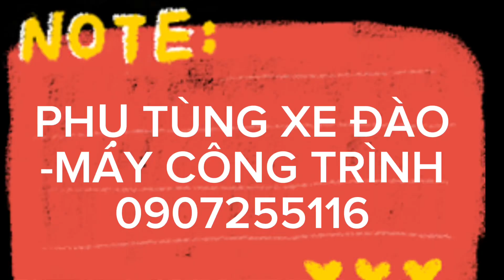S130W - Solar 130W quay toa bãi - S130W Quay toa nghĩa địa như mới - S130W quay toa Zin